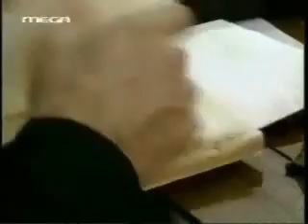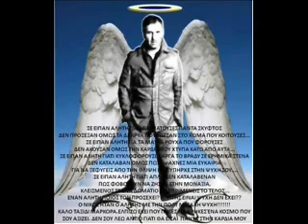oi stigmes toy nikoy sergianopoulou part 2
ena binteo afierwmeno sto niko mas poy efyge poli adika kai nwris